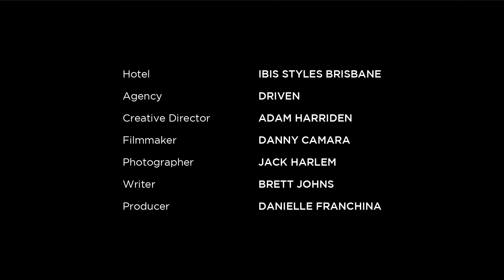Ibis Styles Brisbane - Discover the Unexpected 'Fashion Ratbags'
Part of the Accor Hotels group of brands, the Ibis Styles are a new breed of premium economy hotel with stimulating design, bursting with colour and style. We empowered guests with valuable local knowledge by collaborating and uncovering ten of Brisbane’s most unique businesses that would never be experienced within the average stay at the Hotel. Each short film showcases a taste of each location, encouraging guests to step out and experience the full flavour.